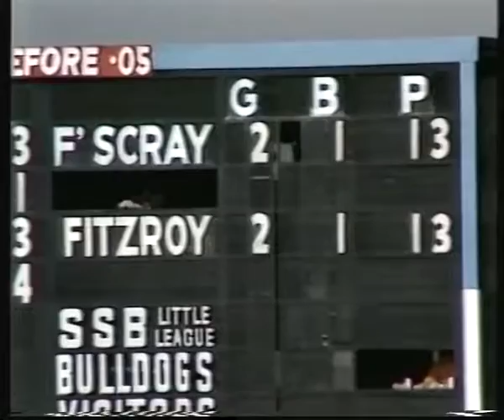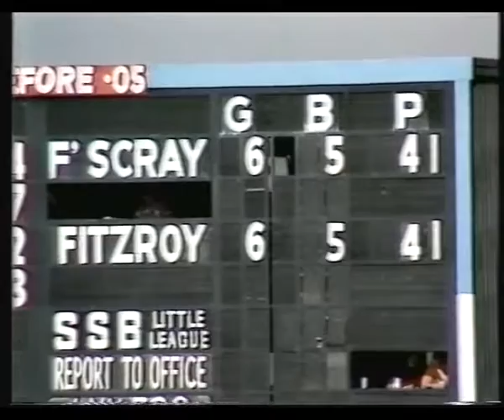FNWB com au - Greg Parke